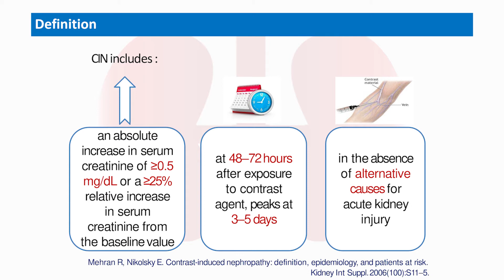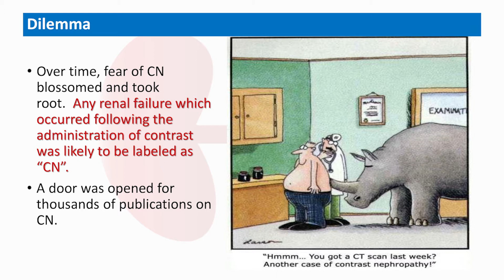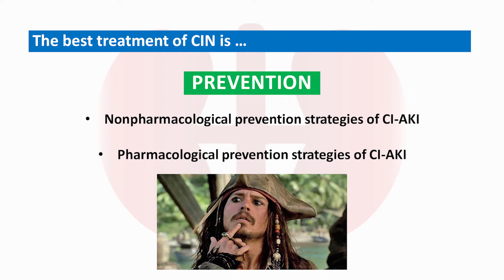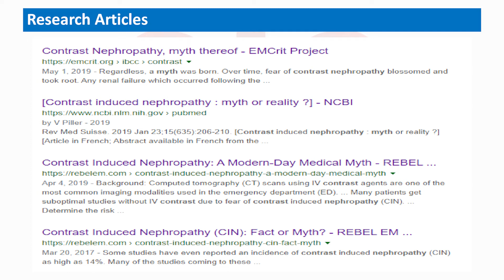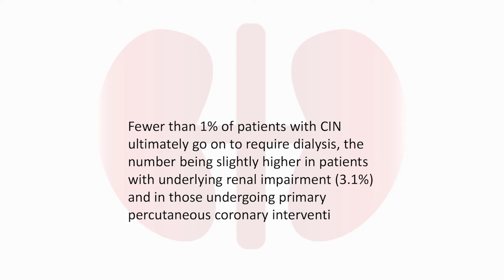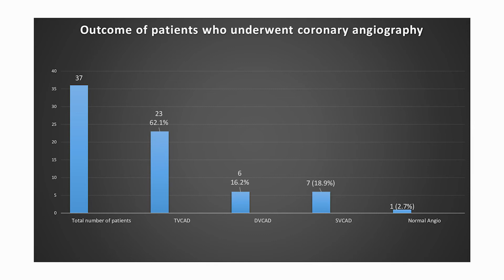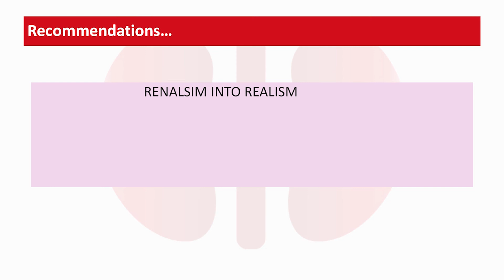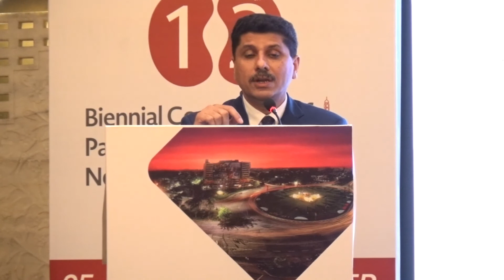Contrast Induced Nephropathy.|Dr.Zahid Nabi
Contrast induced nephropathy and its management.
Different myth in CIN.